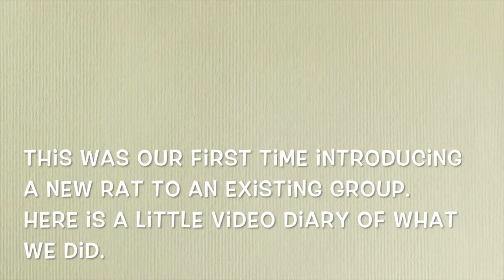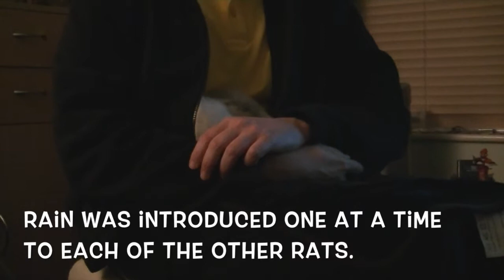Rescuing Rain the Rat (How to introduce a new rat)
Rain is a rescue rat we adopted.  Here is the story of how we introduced her to our existing group of 3 rats.